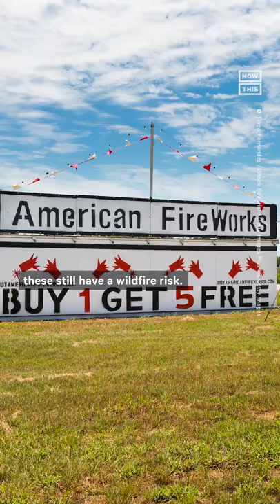How Fireworks Hurt the Environment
Fireworks are harmful to the environment and can spark wildfires — but there is one potential solution. 🎇